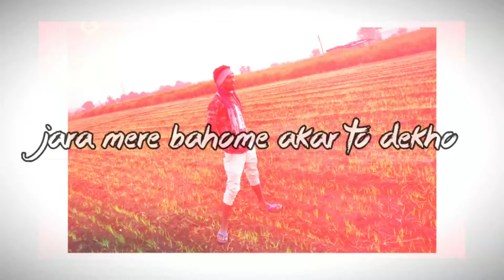letets watsup status